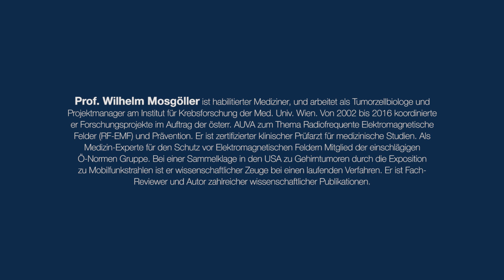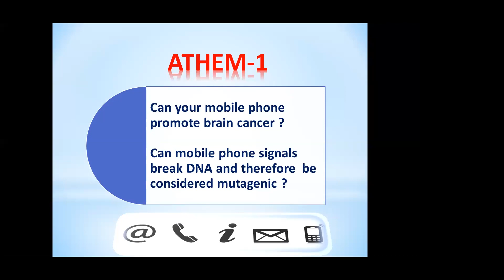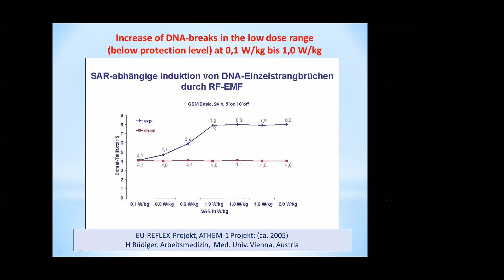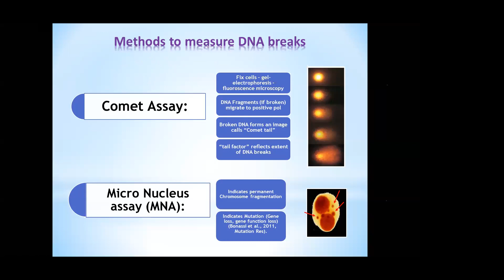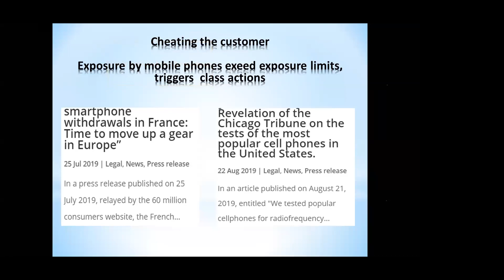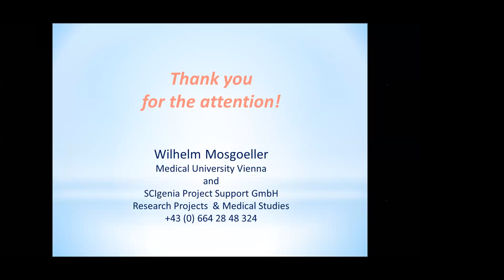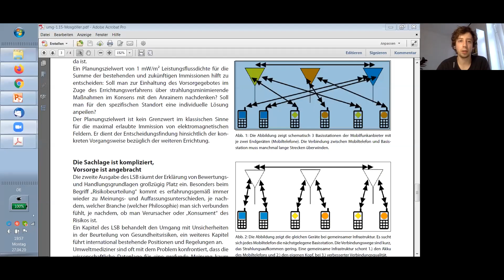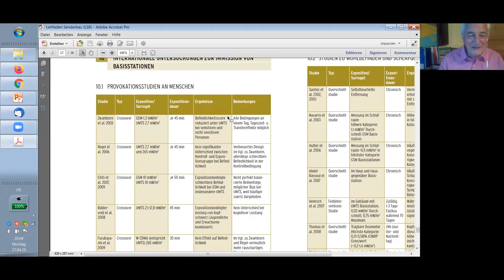Vortrag Prof. Wilhelm Mosgöller, Wien, 27. April 2020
Biologische Nebenwirkungen von Mobilfunk – 5G in die Wiege gelegt:
Kaum eine Innovation hat das Arbeits- und Alltagsleben so schnell durchdrungen wie die drahtlose Kommunikation (Mobilfunk). Das Recht auf Investitionssicherheit kollidiert mit dem Recht auf Gesundheit. Trotz (oder auch wegen) biologischer Nebenwirkungen der Exposition radiofrequenter Mobilfunkstrahlen erfolgt der Ausbau der Mobilfunknetze rasant, während namhafte Rück-Versicherungen (Swiss Re, Kölner Rück, ….) das assoziierte Risiko für unkalkulierbar halten. Die Internationale Krebsforschungsagentur der WHO (IARC) hat bereits 2011 auf Basis damals vorhandener Forschungsergebnisse die Exposition zu Feldern des Mobilfunks als „möglicherweise krebserregend“ klassifiziert. Die internationale, aber auch die eigene Forschung stützten diese Klassifikation. Im Vortrag werden Maßnahmen zur Reduktion des eigenen Risikos behandelt, sowie vernunftbasierte  Strategien für den Umgang mit dieser Technologie.